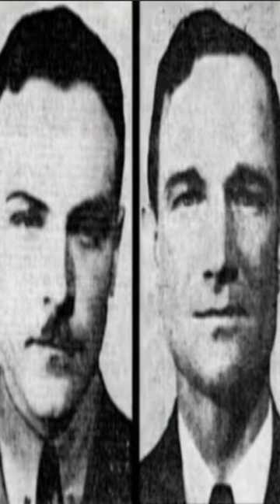Ghost Blimp L-8: The Unsolved Mystery of the Vanished Crew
Immerse yourself in the haunting mystery of the Ghost Blimp. In the throes of World War II, an event unfolded off the San Francisco coast that continues to confound and chill to this day.

Naval officers Cody and Adams set off on a routine patrol mission aboard the L-8 blimp on August 16, 1942. After reporting an oil slick off the coast, contact with the blimp was lost. It reappeared ominously, drifting towards Ocean Beach, but the control car was shockingly empty. Cody and Adams had vanished, leaving no signs of struggle or distress as if swallowed by the sea mist.

Despite exhaustive investigations and numerous theories, the disappearance of these officers remains one of the most haunting and unsolved mysteries of maritime history. The Ghost Blimp is an eerie reminder of this chilling event, a spectral, empty airship drifting aimlessly without its crew.
Tune in to this chilling narrative of a wartime mystery that continues to baffle. As the tale unfolds, prepare to be gripped by an enigma that transcends time, a story of two men who disappeared into the ether, leaving behind an empty vessel and a mystery that continues to haunt the annals of history.